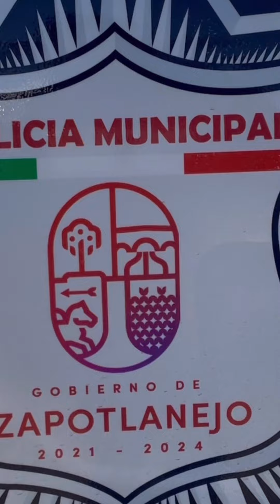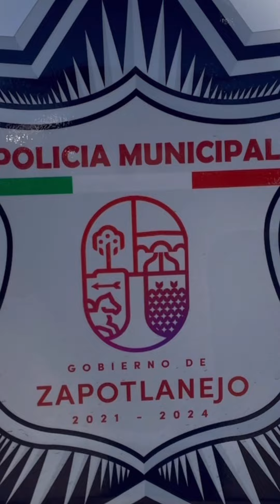⚠️🐭¡PERSECUCIÓN DESDE ACATIC HASTA GUADALAJARA! Hay una persona detenida por robo a una gasolinera